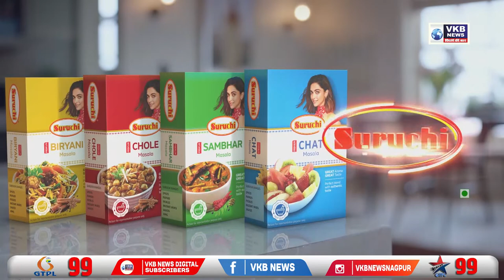काँग्रेसने केले महागाई विरोधात भोंगा आंदोलन